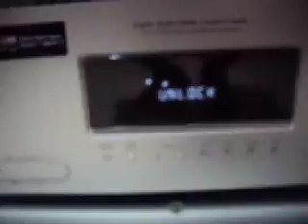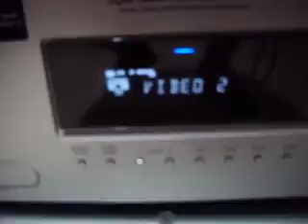ML 45250532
Video Migrado